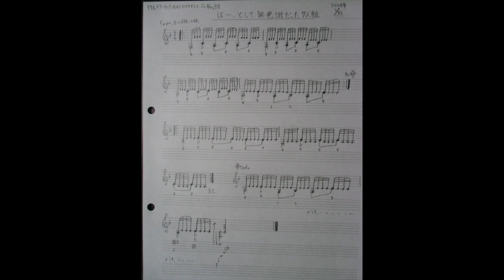ぼーっとして無意識だった7人組【9絃ギターのための1000の小品No,50】楽譜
2024年1月22日録音

2024年1月21日に作った小品
作曲 演奏　にしやまひろかず

6弦から1弦5フレットにカポタストをつける。6弦から4弦のトレモロの練習曲。8弦から6弦を伴奏部分。最後に9弦を1音だけ伴奏で使った。